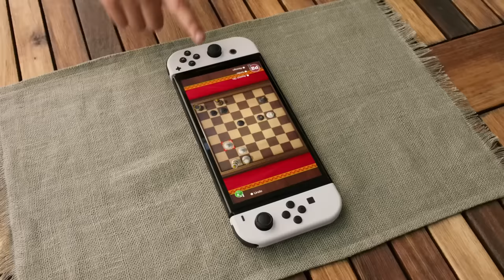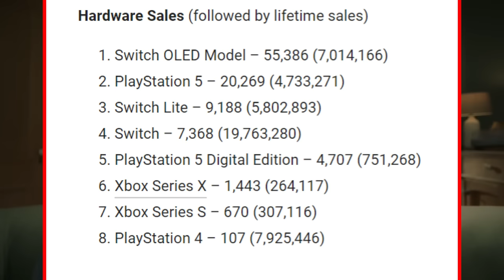Nintendo Switch MAJOR RPG News! Shin Megami Tensei 5 Vengeance, Dragon Quest 7 + More!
Talking about the latest Nintendo Switch, rpg and jrpg news !

Sources: Gematsu, Famitsu sales, Shin Megami Tensei V Vengeance